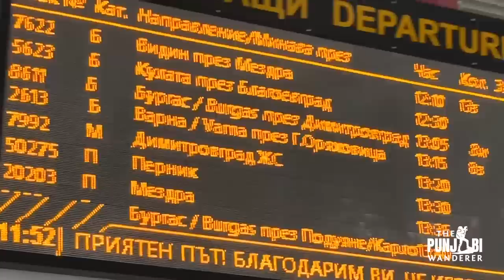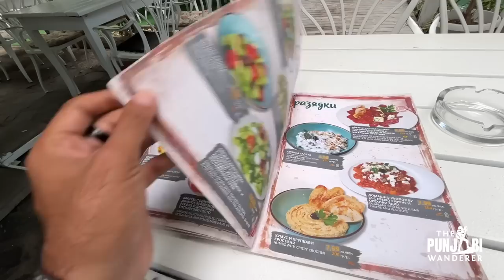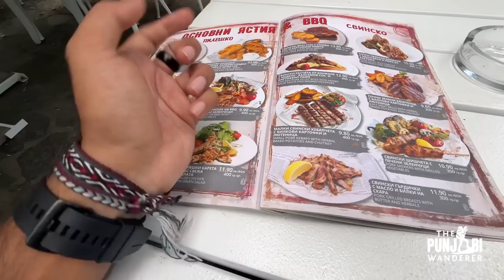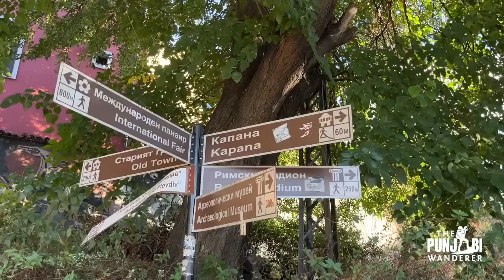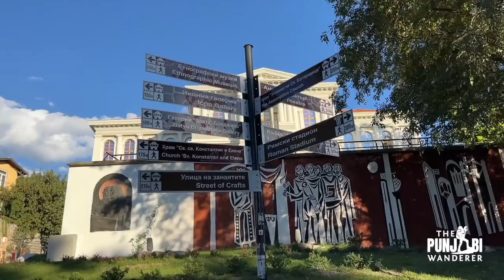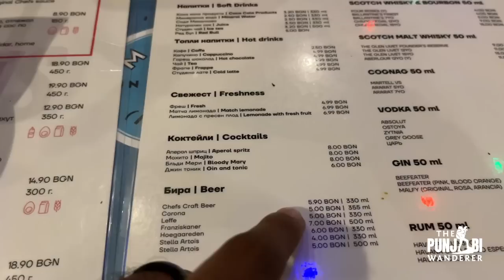How SAFE are 1st Class TRAINS in BULGARIA ?? Sofia to Plovdiv Vlog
Let's find out how are the trains in Bulgaria. In this Hindi Travel vlog we will travel from Sofia to Plovdiv and see the old town of Plovdiv.

Support / Fund my travels:
UPI  dvngsethi3@okaxis